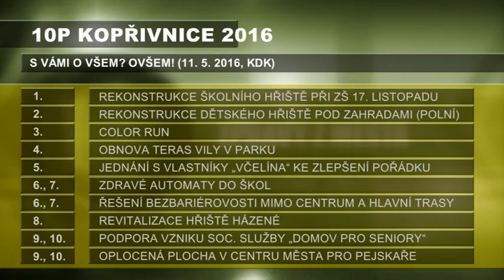KTK studio - 13. 5. 2016, Magazín č. 16 - 10P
Diskusní fórum O VŠEM OVŠEM hledalo desítku příležitostí pro Kopřivnici.